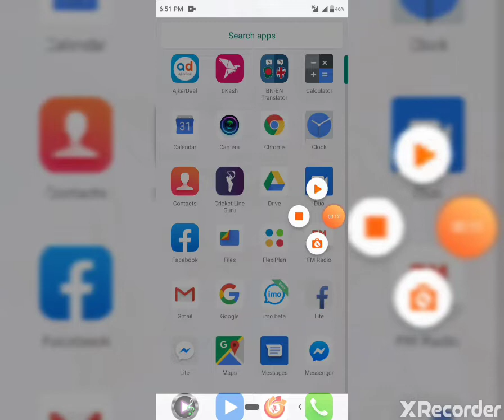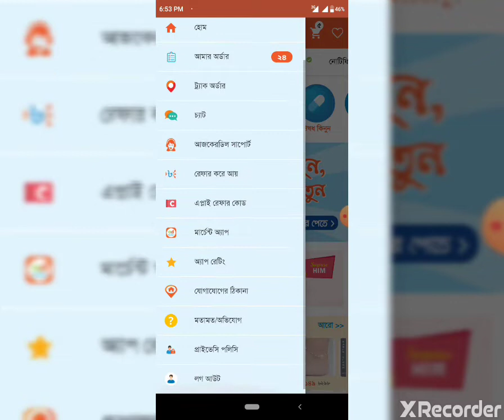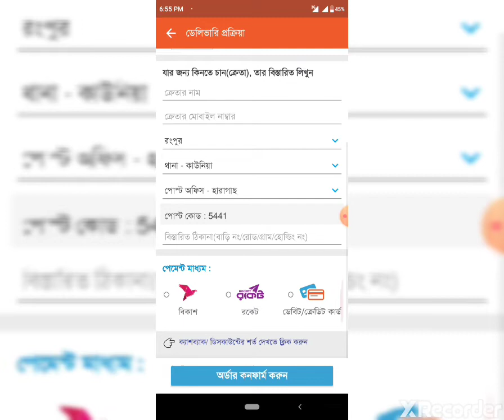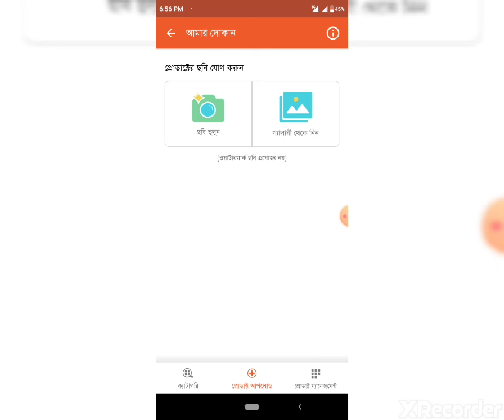Ajkerdeal New Reffer Bonus Offer| Ajker Deal Bangladesh Shopping mall Trusted marketing ajker Deal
Ajkerdeal New Offer
Ajkerdeal New Reffer bonus offer